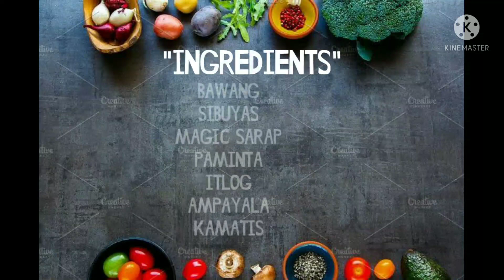GAWIN SA AMPALAYA PARA HINDI MAPAIT BAGO LUTUIN